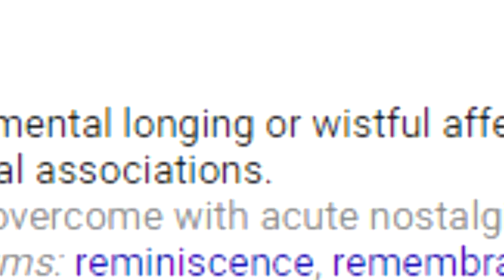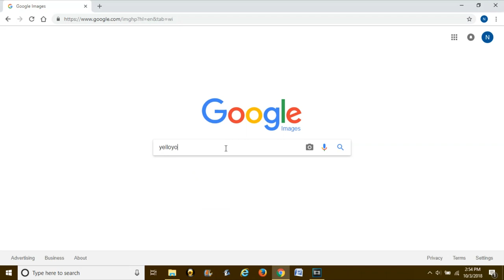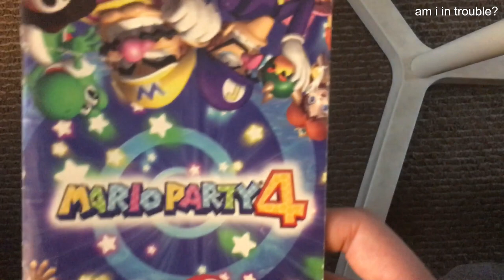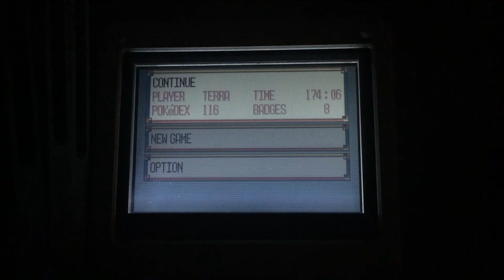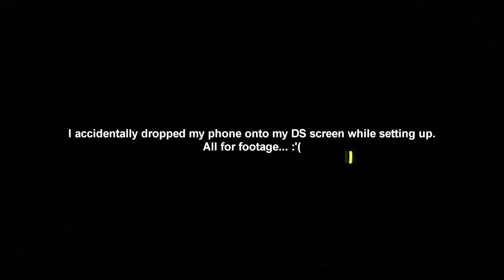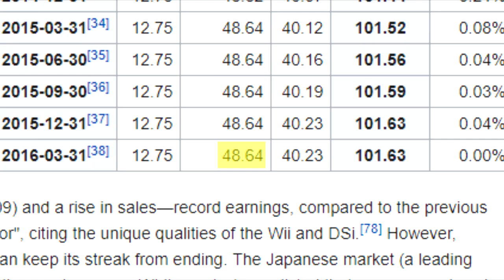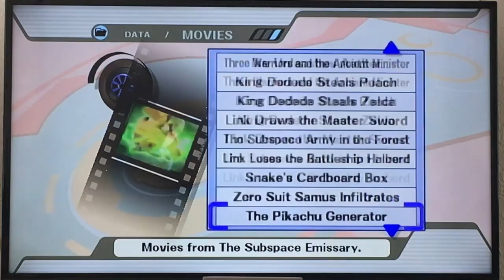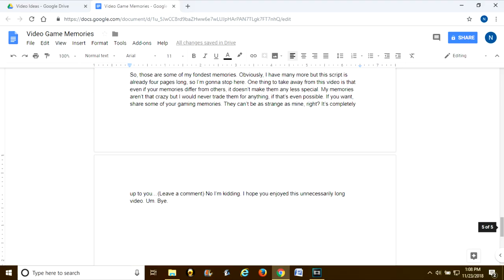Video Game Memories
Is there even a way to classify "normal" gaming memories? Well, it's definitely not mine! If you're interested, indulge in some of my video game memories that definitely raise some eyebrows. Bottom line: I was and am weird. Hopefully, you won't severely judge me afterward...

Thanks for reading this. I spent way too long editing this one. Also, I'm too cheap to get a capture card.